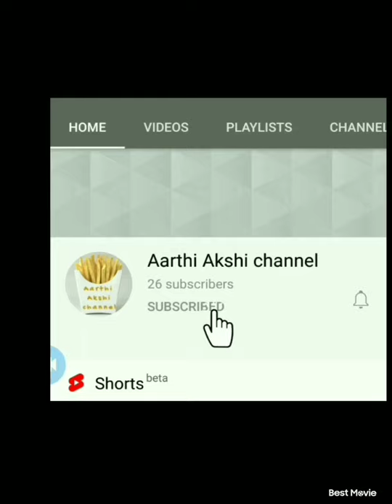இனி உலர் திராட்சை | Raisin வீட்டிலேயே செய்யலாம்🍇